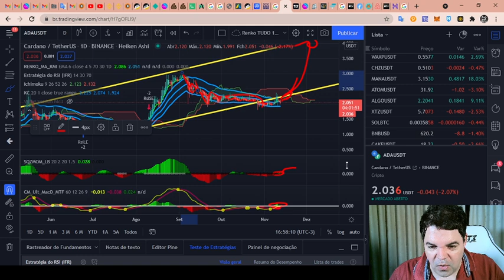Cardano (ADA) - Análise de hoje, fim de tarde 12/11/2021!